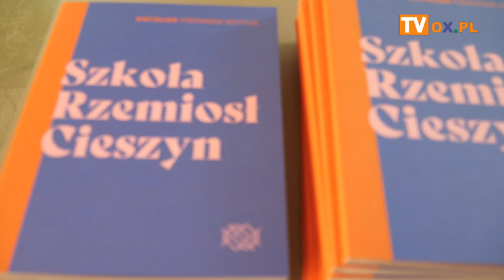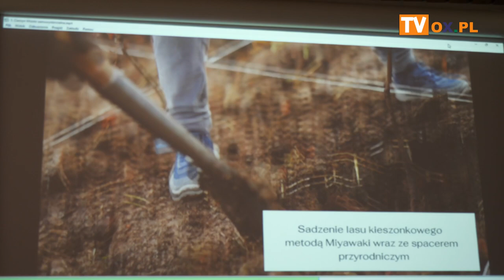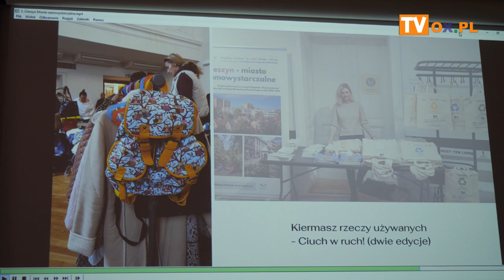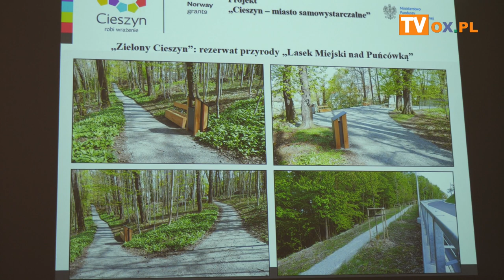Konferencja prasowa podsumowującą projekt "Cieszyn - miasto samowystarczalne"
W poniedziałek (29.04) w sali konferencyjnej Transgranicznego Centrum Informacji Turystycznej w Cieszynie
odbyła się konferencja prasowa podsumowującą projekt "Cieszyn - miasto samowystarczalne"
(realizowany ze środków Norweskiego Mechanizmu Finansowego na lata 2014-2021 w ramach programu "Rozwój lokalny"),

     Podczas wydarzenia zaprezentowano  założenia i efekty projektu "Cieszyn - miasto samowystarczalne",
oraz podsumowano zadania : "Zielone Sąsiedztwo", "Szkoła Rzemiosł i Prace na terenach zielonych w Cieszynie"